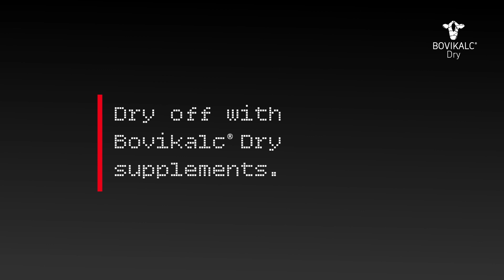Prioritize cow comfort at dry-off with Bovikalc® Dry supplements.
Today’s dairy cows are producing more milk than ever before, with top producers still weighing in at over 100lbs per day at dry-off. That’s a lot of added pressure when they’re trying to recover.

BOVIKALC Dry supplements help to reduce udder engorgement and milk leakage at dry-off, which increases overall cow comfort and lying time during the dry period. And that all works together so your all-stars can bring their best back to the string after calving.1

Get relief at BOVIKALCDRY.com

1 Maynou G, Elcoso G, Bubeck J, Bach A. Effects of oral administration of acidogenic boluses at dry-off on performance and behavior of dairy cattle. J Dairy Sci 2018;101(12):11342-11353.

BOVIKALC® is a registered trademark of Boehringer Ingelheim Vetmedica GmbH, used under license. US-BOV-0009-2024-F